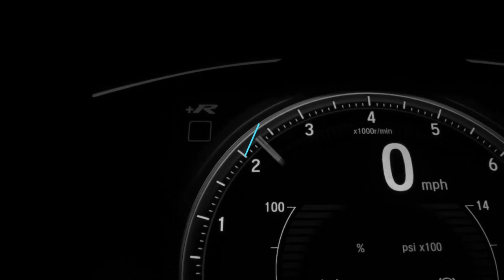Will Hamilton vs Russell be the Next Big TEAMMATE RIVALRY?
File: Lewis Hamilton 2017 Catalonia test (27 Feb-2 Mar) Day 1 2.jpg
Author: Morio
Edited: Color changed and blurred for thumbnail background

Author: Marc Alvarado
Edited: Cropped and background removed for video thumbnail